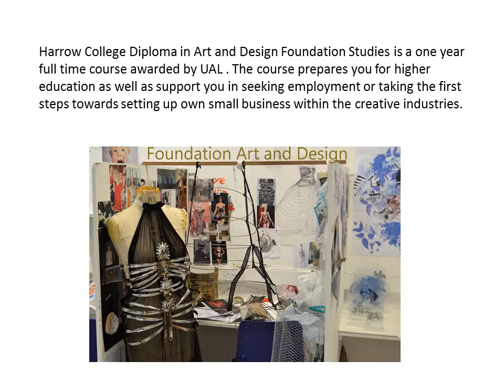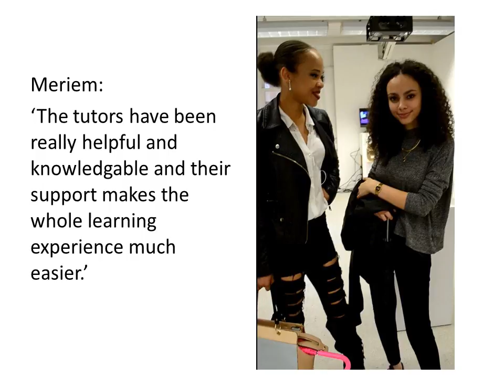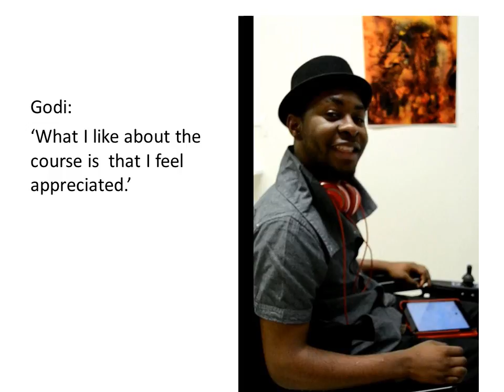Foundation Art & Design course information